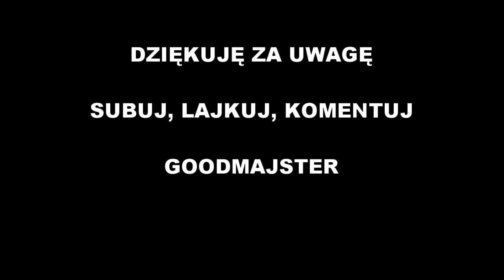Najazd samochodowy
Szybki pomysł na najazd samochodowy.
Projekt#7